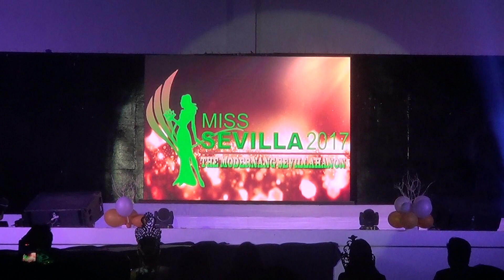Miss Sevilla 2017 [Part 2]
Time Tags:
First Set of Minor Awards [0:00 - 5:51]
Swimsuit Competition (First Part) [13:58 - 17:14]

Miss Sevilla 2017: The Modernang Sevillahanon
15 contestants held from 13 barangays and 2 higher schools participated for the search of Miss Sevilla 2017. From 90's 'til today, Miss Sevilla is strongly empowered to women which will take special skills with confidence, talent, wit, and intelligence to take the title as Miss Sevilla. Now, LeonardPlaysMC released for the first time in Miss Sevilla history, the full series of Miss Sevilla 2017 on YouTube! Enjoy!